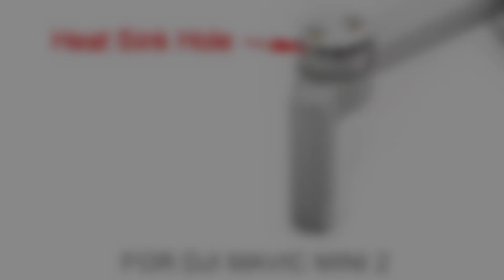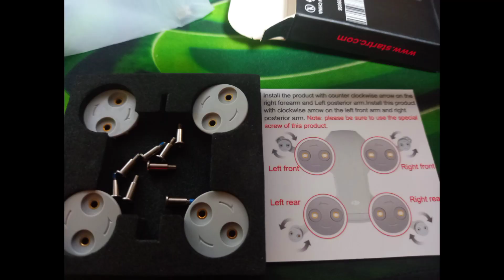DJI Mini 2 recommended motor cover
Specification:

- Suitable for DJI mini 2

- Material : ABS (ThermoPlastic Polymer)

- Net Weight : 2g (4 motor Covers)

- With heat sink technology

Personal Feedback:

I would say, this is an upgraded version of the typical aluminum motor covers (which causes calibration issues/ magnetic interference/ additional motor load / more battery consumption and motor overheating) -based from youtube reviews

With the heatsink technology, it prevents overheating. In addition to this, the thermal plastic polymer material made it very light. Considering it's material, it shouldn't cause any calibration issues or magnetic or metal interference. I highly suggest this product which could surely protect your drone motors from dust.

Thanks everyone! Enjoy flying!

Cheapest price below.

Lazada